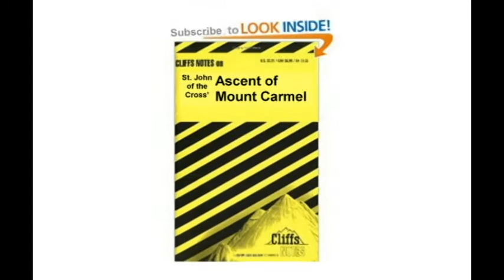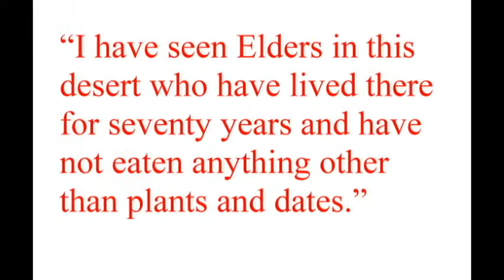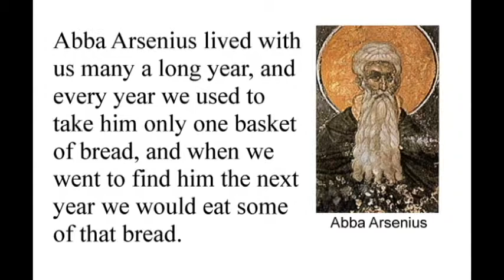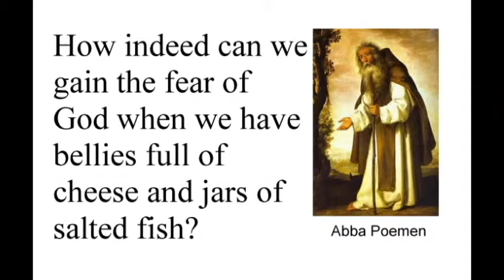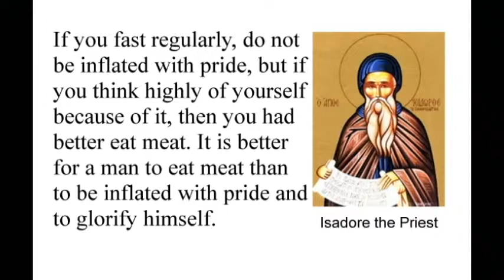4 - Desert Fathers on Fasting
This was originally published on Jun 9, 2014. I thought that all the bird noises in the background were too loud so I re recorded portions of it. There are still some noises in the background and for that I apologize. I'll probably have to start over from scratch on this video at some point in the future.

To see a free PDF version of the book, Ascent of Mount Carmel,